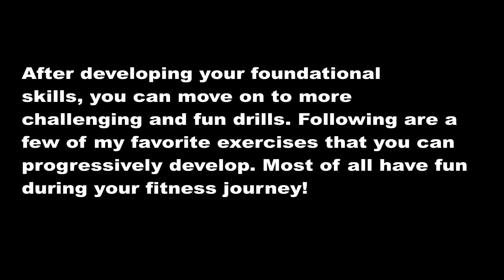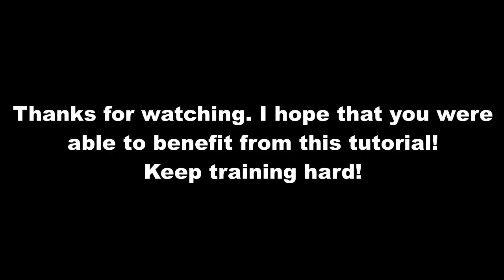Beginning Bodyweight Workout (Calisthenics)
Exercises to build a strong foundation with body weight training!
Train at least 3 times a week practicing your basic exercises and rest and recover on your off days.
For example, you can train 6 - 12 reps for 3 - 5 sets per exercise. Experiment with different intensity levels and find out what produces the best results for you. Most of all, train hard and have fun while doing it!